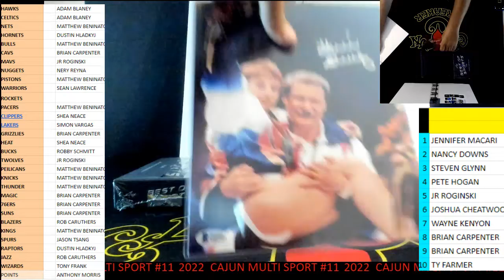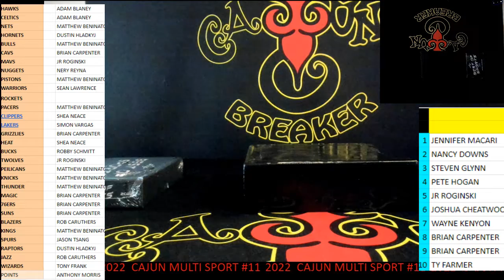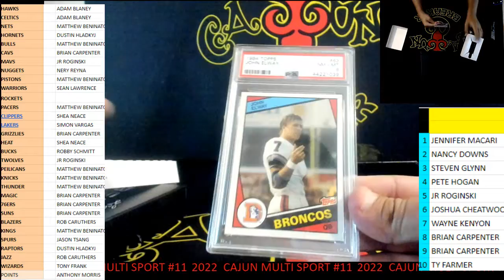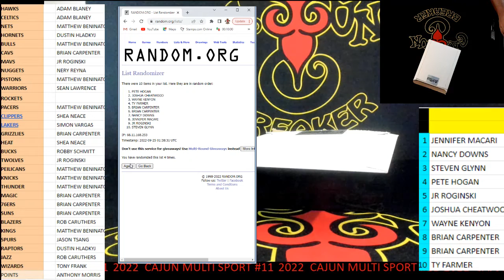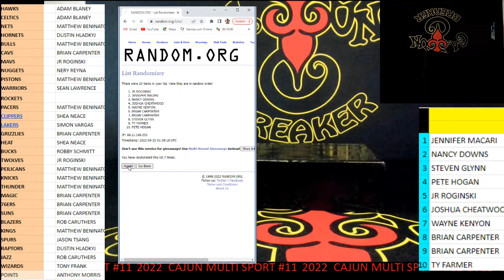CAJUNBREAKER 2022 CAJUN MULTI SPORT MIXER #11 9-24-2022